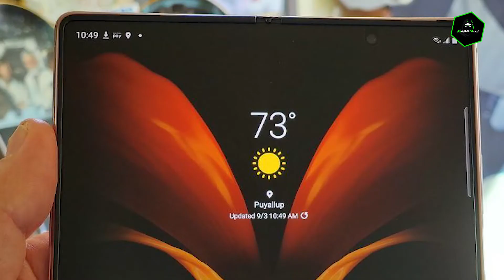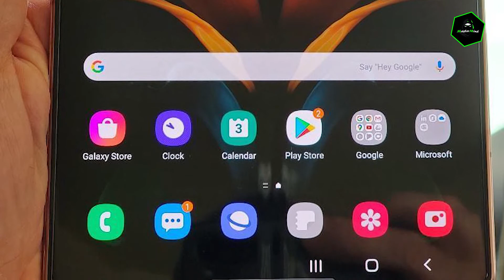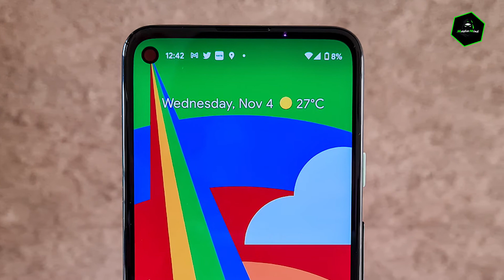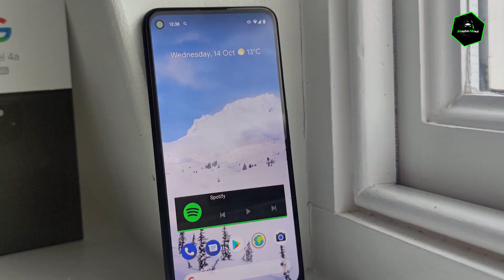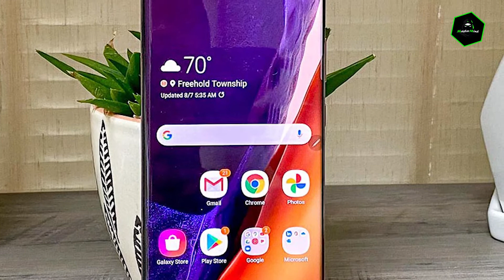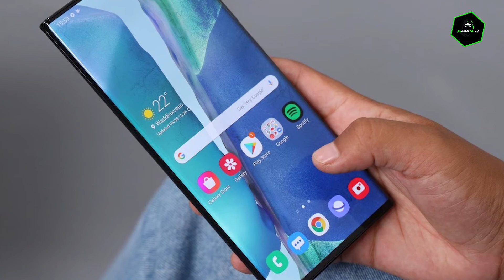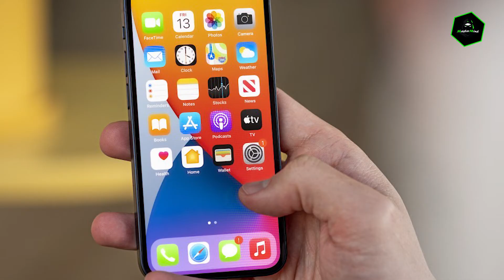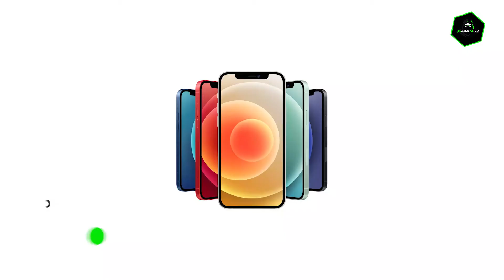Top 10 amazing smartphones in 2021 | Mastermind Creators | Technology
THE BEST PHONE TO BUY IN 2021
Buying a new phone can be a chore, but we’ve done the work for you.